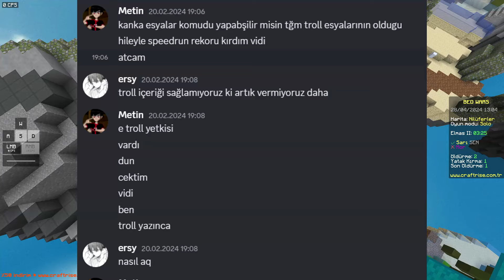CRAFTRİSE YENİ SİSTEM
sonoyuncu , Ben darknesse69 , minecraft ta sonoyuncu server inde bedwars oyna dık craftrise yeni sistem eğlence li güzel bir video oldu iyi seyirler

minecraft skywars,
sonoyuncu bedwars,
sonoyuncu fps,
sonoyuncu farkedilmem,
sonoyuncu minecraft,
sonoyuncu nasıl skin değiştirilir 2018,
sonoyuncu pvp,
sonoyuncu para kasma,
sonoyuncu skin,
skywars,
skywars craftrise,
skywars minecraft,
skywars pack,
skywars challenge,
craftrise skywars,